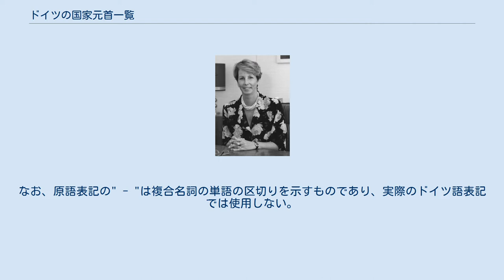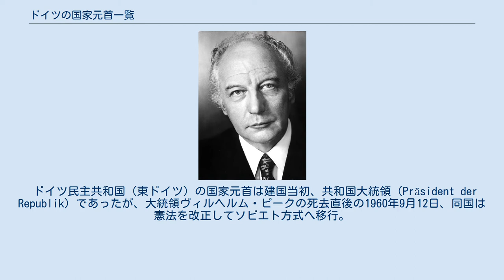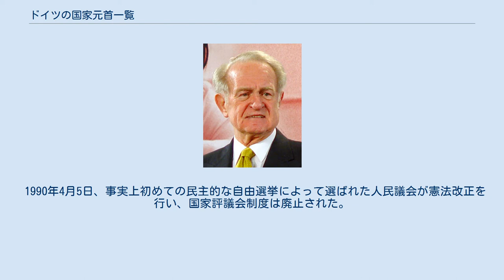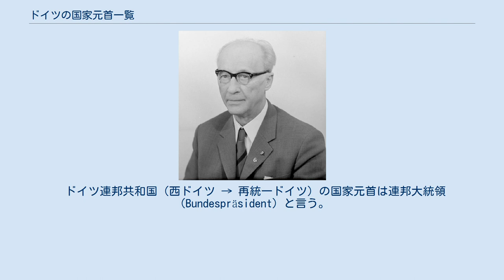ドイツの国家元首一覧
ドイツの国家元首一覧（どいつのこっかげんしゅいちらん）では、1871年のドイツ統一以降のドイツにおける元首（皇帝・大統領など）の一覧表を掲載する。
国家元首の正式な役職名は時代・政体によって異なり、以下が存在する。
なお、原語表記の" - "は複合名詞の単語の区切りを示すものであり、実際のドイツ語表記では使用しない。
 ドイツ国 1871年 - 1918年：ドイツ皇帝（Deutscher Kaiser） 1919年 - 1934年：大統領（Reichs-präsident） 1934年 - 1945年：指導者兼首相（Führer und Reichskanzler, 日本では総統と称される） ドイツ民主共和国 1949年 - 1960年：共和国大統領（Präsident der Republik） 1960年 - 1990年：国家評議会議長（Staatsrats-vorsitzender） 1990年：人民議会議長（Präsident der Volkskammer） ドイツ連邦共和国 1949年 - 現在：連邦大統領（Bundes-präsident） 1871年、プロイセン国王を皇帝とするドイツ国（ドイツ帝国）が建国。
1918年のドイツ革命によって帝政が廃止され、国号は「ドイツ国」のまま、大統領（Reichspräsident）を国家元首とする共和制（ヴァイマル共和政）に移行した。
アドルフ・ヒトラーが国家元首と首相職を兼ねて以降は第三帝国とも呼ばれる。
ただし、正式な国名は帝政期・ヴァイマル共和政期と同じ「ドイツ国」。
 ドイツ民主共和国（東ドイツ）の国家元首は建国当初、共和国大統領（Präsident der Republik）であったが、大統領ヴィルヘルム・ピークの死去直後の1960年9月12日、同国は憲法を改正してソビエト方式へ移行。
人民議会が選出する国家評議会を最高機関と定め、国家評議会議長を事実上の国家元首とした。
このため、ピークは同国の最初で最後の大統領となった。
 1990年4月5日、事実上初めての民主的な自由選挙によって選ばれた人民議会が憲法改正を行い、国家評議会制度は廃止された。
その際大統領制の復活も検討されたが、東ドイツの解体がほぼ決定的であったため、新たに正式な国家元首の選出を行うことを断念し、憲法に第75a条を挿入し「共和国大統領の地位、任務及び権限に関する法律が議決されるまで、及び共和国大統領の選挙までは、ドイツ民主共和国人民議会の幹部会が国家評議会の権限を行使し、人民議会の議長が国家評議会議長の権限を行使する」とされた。
このため人民議会議長のザビーネ・ベルクマン＝ポールが、1990年10月2日の民主共和国解体まで暫定的な国家元首として扱われていた。
 ドイツ連邦共和国（西ドイツ → 再統一ドイツ）の国家元首は連邦大統領（Bundespräsident）と言う。
それまでのドイツにおける他の国家元首とは異なり、その権限は儀礼的・形式的なものに留まっており、政治的な実権は連邦首相が有している。